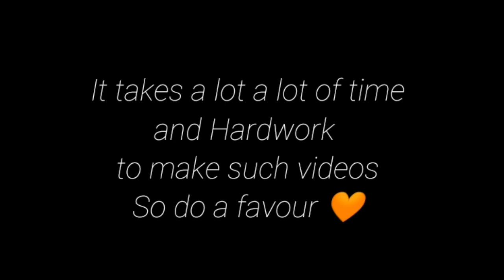I almost Stepped on a LEVANTINE VIPER (Gunas) snake while shooting a Adventure Short Film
Many of us are feeling low because of this pandemic.
We were never used to stay inside home this much. By making this short film my intentions were to refresh your mind and make you feel better, show you the part of world very less travelled and take you close to the mothernature.
By saying throw your masks nad worries away I didn't mean that you should throw away masks and don't use them
I just meant that throw your masks and worries and breathe in fresh air . Forget this situation for a while and let me take you to a different part of the world.
I have added cinematics , timelapse and some breathtaking landscape views .
I have never done cinematography before ,  this  is my first video so your feedback is really appreciated.
I have done very hardwork in filming and editing this video
mostly shot it on Honor Play and Nikon D3400 also edited on kinemaster, so quality may be bit low.
but trust me with your love and support I will soon upgrade to better gear and software.

📌 ATHOLI , PADDAR

Inland taipan, the
most venomous
snake in the world!
Inland Taipan IThe
Most Venomous
Snake On Earth
Top 5 Deadliest
King Cobra
AF Top 5 Deadliest snake in the world
Bshorts
Arc Full Shorts Russell's Viper
highly venomous
immediately after.
Cobra Feeding
Russell Viper
Russell Viper( The
aggressive sound
Facts About Levantine Viper
Wildlife SOS
Shorts
Scary
Gaboon Viper
snakes of
Kashmir.leventine
viper (gunas) resque
Fostering Barn owls
to rescuing
Levantine vipers
The Gaboon Vi
found in the
rainforests
levantine viper (gunas)
This place in Kashmir is home for a large number of
Levantine Viper Snakes
Top 5 Deadliest snake in the world
Eshorts
Arc Full Shorts . 171K views . 7 months ago
10:26
trend
AX
THE MOST VENOMOUS SNAKES In The World
Trend Max .
Number 3
The Eastern Brown
Snake
MØST DANGEROUS
SNAKES
Top 10 Most
Dangerous 2 Snake
In the World
Top 5 Most
Venomous Snakes
In The World.
We just found the
most Venomous
Eastern tiger
snake
Top 10
Deadliest
Snakes
in the
Top 10 Most
Dangerous Snake
in the World
top 10 deadliest
most venomous
snakes
Venomous Sea
Snake Got Me
Good..
Top 10 Most Venomous Snakes in INDIA
FactEX .
Top 10 Most Venomous Snakes in the World
100M 100M.
Top 10 Deadliest Snakes in the World
Forrest Galante

I post my travel and trekking photos ☝️

A big shoutout to my brother for helping me in filming this video